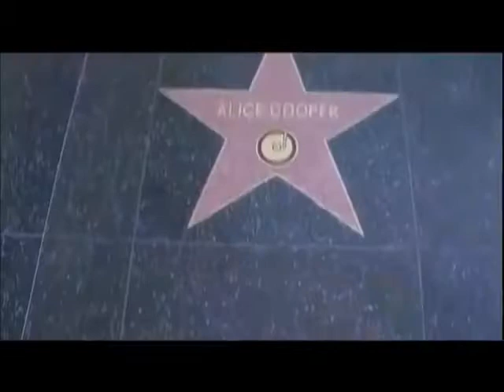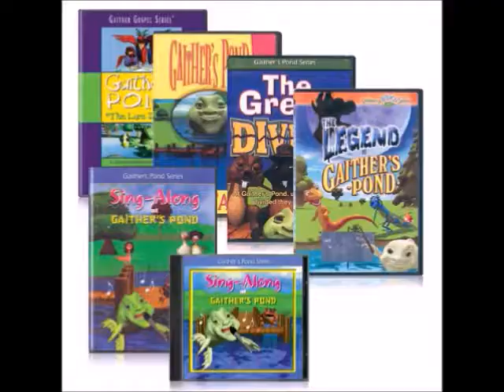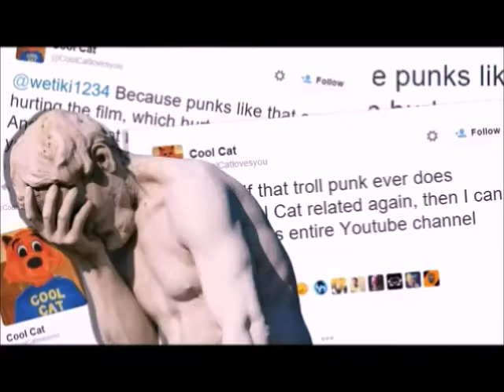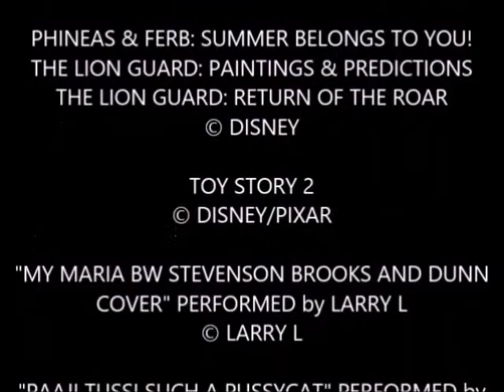COOL CAT SAVES THE KIDS REVIEW by BRANDON THE BAMBI MAN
I take the challenge of Bobsheaux to tackle one of the most infamous 'movies' in recent history, AND IT'S "SOOOOOO LAAAME", OBSERVE!
Vimeo.com/BrandonCroker
Creators.co/@BrandonCroker
MoviePilot.com/BrandonCroker
Dailymotion.com/user/brandon-croker-79/1